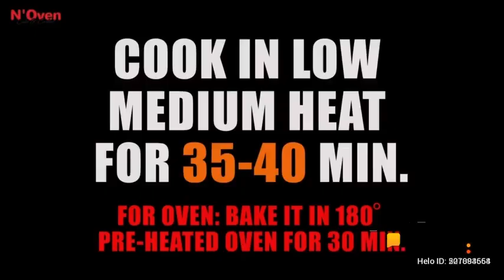Heart cake on cholate in you make to njoy